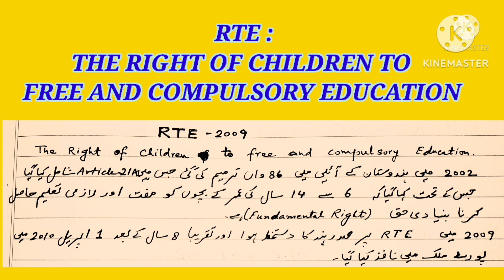The Right of Children to Free and Compulsory Education (RTE) Act, 2009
complete rte act 2009
rte act 2009 urdu